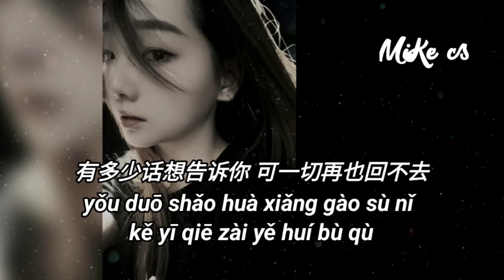AZ珍珍 - 你的名字我的悲伤 - AZ zhen zhen - ni de ming zi wo de bei shang